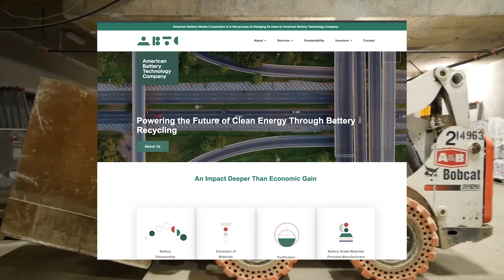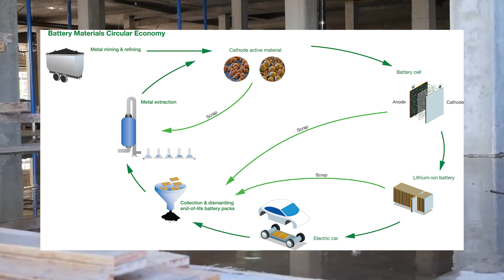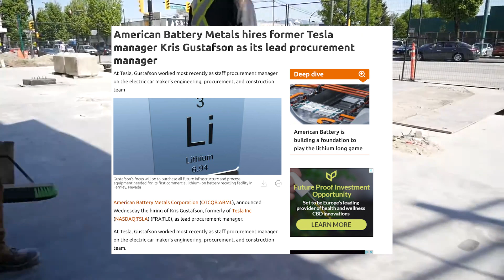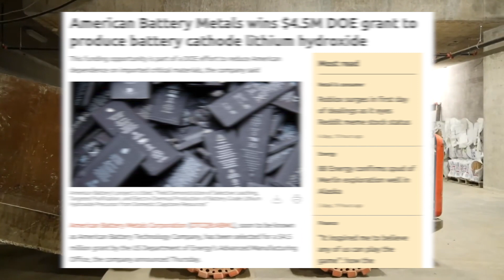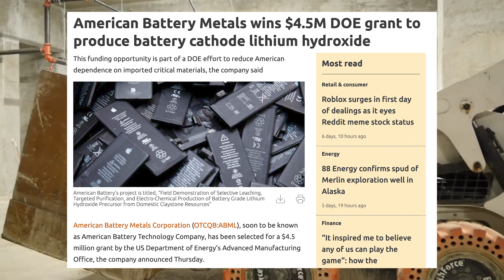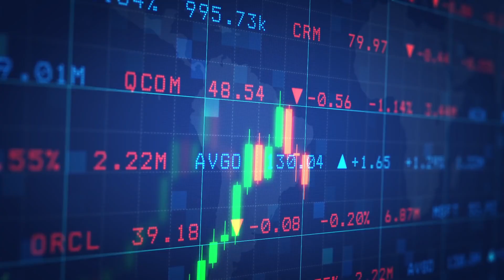AMERICAN BATTERY METALS / AMERICAN BATTERY TECHNOLOGY PRICE PREDICTION 2021 $10???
AMERICAN BATTERY METALS / AMERICAN BATTERY TECHNOLOGY PRICE PREDICTION 2021

"American Battery Technology Company (ABTC) has built a clean technology platform that increases production of primary metals used in batteries that power electric cars, grid storage applications, consumer electronics and power tools.
Our platform creates a circular economy for battery metals that champions ethical and environmentally sustainable sourcing of critical materials.
1. Recycling of lithium-ion batteries to recover and reuse battery metals.
2. Extraction of battery metals from primary resources and development of new  green technologies that can be deployed at scale.
3. Exploration and stewardship of new mineral resources globally.

We are creating the building blocks for how we power the future of society.

We are eagerly willing to work with other companies mining for battery metals in Nevada and in North America because we understand the national security and economic implications necessitating that America “breaks free” of our reliance on foreign sources of critical materials. We know that working together with our industry partners and competitors is good for the “home team,” and good for the global market so hungry for new and actively-producing sources of necessary battery metals."